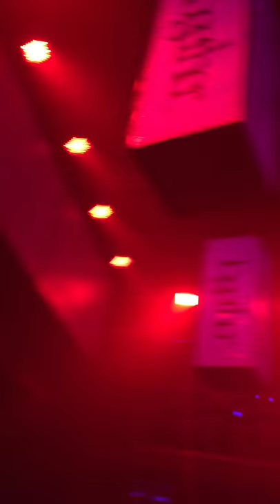Pendulum @ Amnesia ibiza 2015 - Tarantula